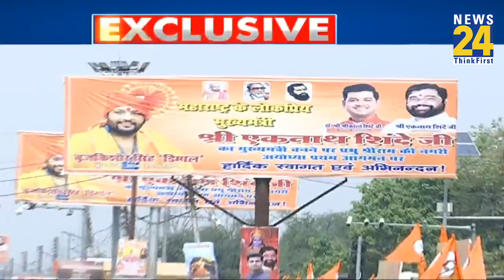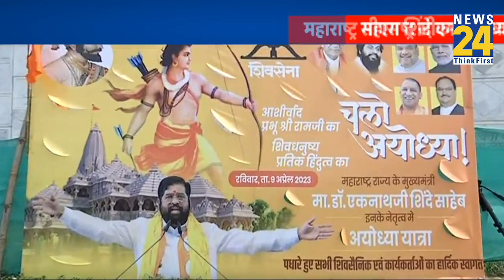मुख्यमंत्री बनने के बाद पहली बार Ayodhya आ रहे हैं Eknath Shinde, CM Yogi से भी होगी मुलाकात